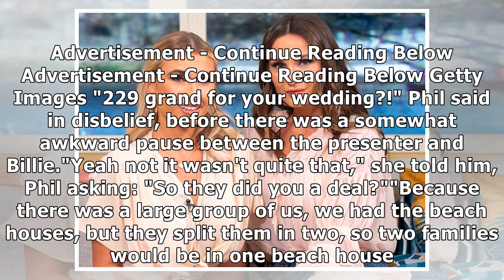This Morning's Phillip Schofield awkwardly grills Billie Faiers about wedding costs